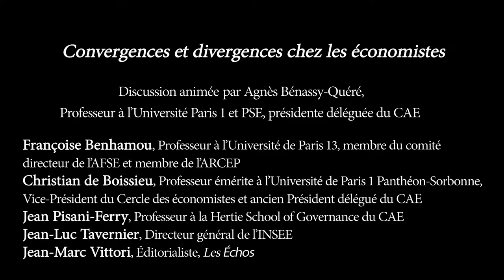20 ans du CAE : Convergences et divergences chez les économistes (Part.2)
Convergences et divergences chez les économistes
Discussion animée par Hélène Paris, Secrétaire générale du CAE, et introduite par
la présentation des résultats d’une enquête auprès des membres du CAE depuis 1997
–  Françoise Benhamou, Professeur à l’Université de Paris 13, membre du comité directeur de l’AFSE et membre de l’ARCEP
–  Christian de Boissieu, Professeur émérite à l’Université de Paris 1 Panthéon-Sorbonne, Vice-Président du Cercle des économistes et ancien Président délégué du CAE
–  Jean Pisani-Ferry, Professeur à la Hertie School of Governance de Berlin et à Sciences po Paris et ancien Président délégué du CAE
–  Jean-Luc Tavernier, Directeur général de l’INSEE
–  Jean-Marc Vittori, Éditorialiste, Les Échos